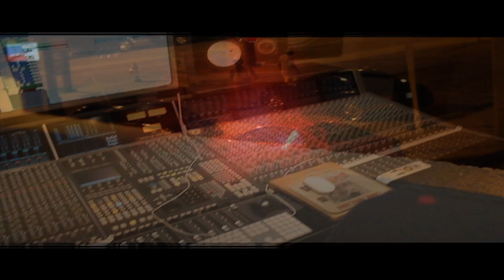Reico Redd "MAYDAY"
Reico Redd is a up coming talent from Atlanta Ga. representing Summer Hill...one thing for sure, you will have to have those bars to even survive in the rap game in Zone 3. Reico Redd displays some lyrical skillz with an aggressive delivery that causes controversy among other rappers. "MAYDAY" song and video is a smash Hit thats blazing the streets of Georgia. The song was produced by Ro Make The Earthquake and video Filmed, Directed and Edited by The Record Play'a from Keypushas Music LLC.